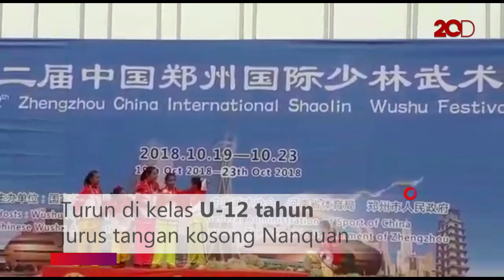Kakak-beradik Anak Bangsa Dapat Medali Wushu di China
Putra-putri Indonesia mengharumkan nama bangsa di kejuaraan shaolin wushu bertajuk 12th China ZhengZhou International Shaolin Wushu Festival di China. Ghaniya Zada Achari dan Emir Fadilghani Achari masing-masing menyumbang medali di perlombaan ini.

Ghaniya Zada Achari dapat emas jurus tangan kosong Changquan. Sementara adiknya Emir Fadilghani Achari dapat perunggu di kelas U-12 tahun jurus tangan kosong Nanquan.